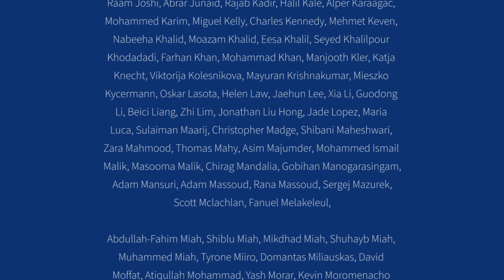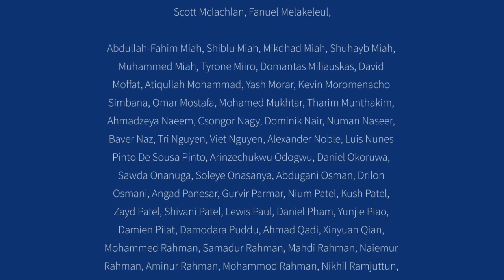From the Head of the School of Electronic Engineering and Computer Science, Professor Simon Lucas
Congratulations to the Class of 2020 of the School of Electronic Engineering and Computer Science at Queen Mary University of London, from Head of School, Professor Simon Lucas.